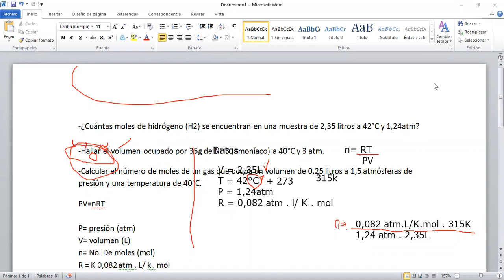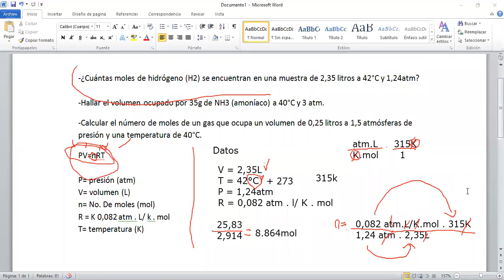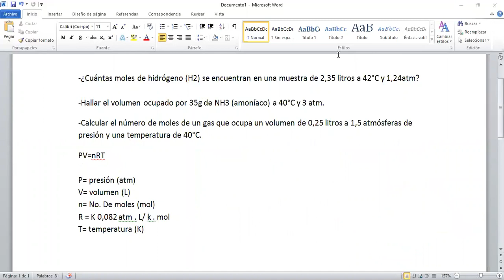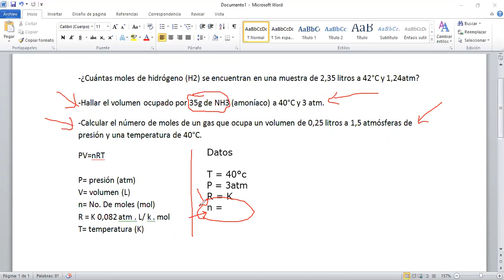Clase de química de noveno del 28 de mayo parte 1